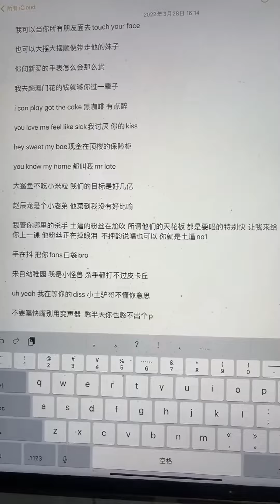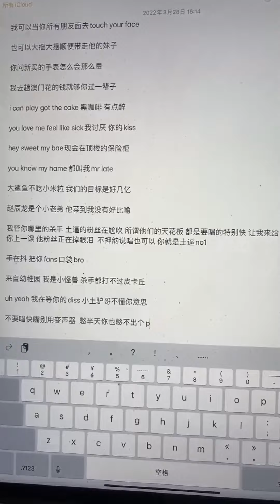Beef爆发！李京泽diss赵辰龙《爆k幼稚园杀手》 '红花会贝贝VS幼杀'